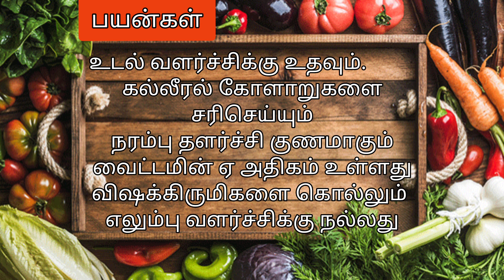Walnut papaya laddu/வால்நட் பப்பாளி லட்டு/Lunch box carry Happiness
5 பொருட்கள் 10 நிமிடம் லட்டு தயார் /  Total 5 ingredients and 10 minutes
Healthy and Delicious sweet
Lunch box